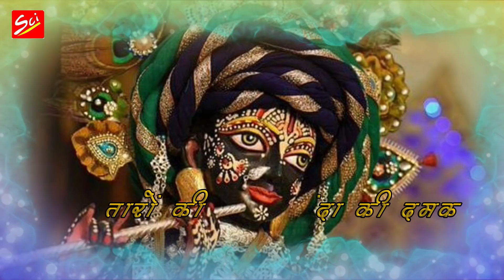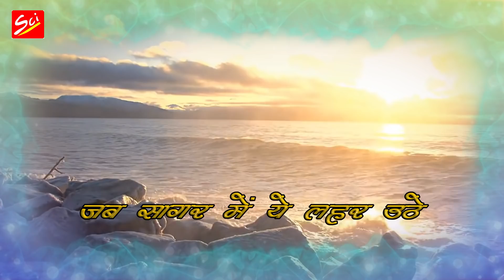Mera Jee Karta Hai Saanwariya By Mandeep Jangra